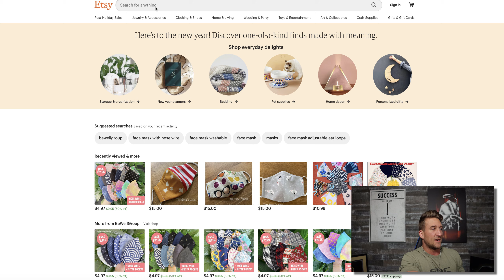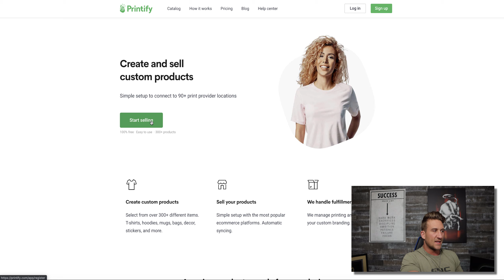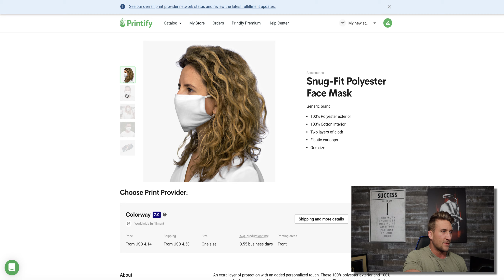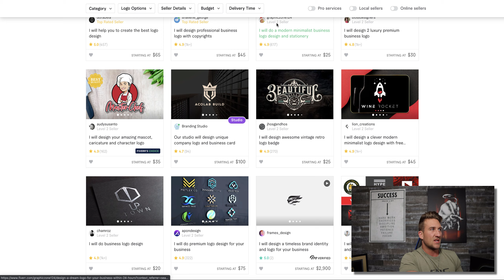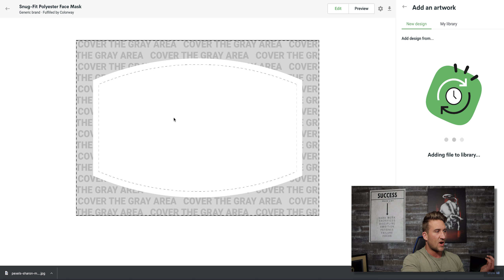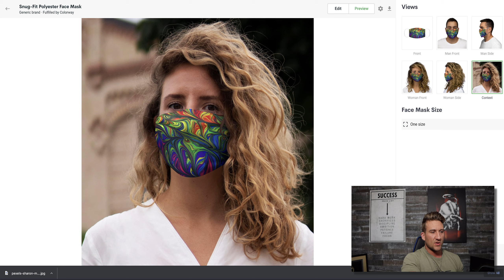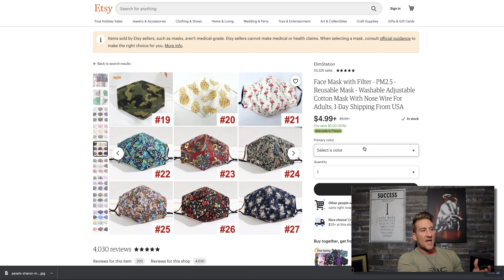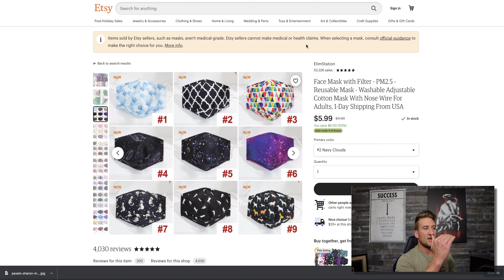Make $200 A DAY selling Face Masks - Print On Demand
Any earnings or income representations are aspirational statements only and results are not typical. There is no guarantee that you’ll receive the same results or any results at all. Your results will depend entirely on your work ethic. Im also not a financial advisor.